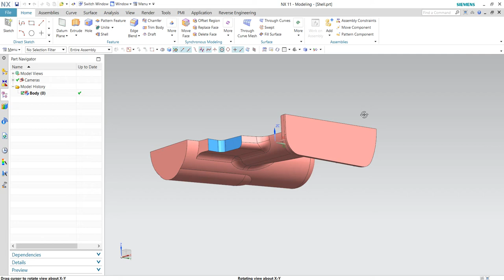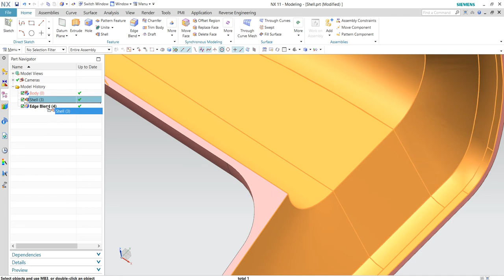Shell Command in NX11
Use the Shell command to hollow out a solid body or to create a shell around it by specifying wall thicknesses. You can also assign individual thicknesses to faces or remove individual faces.